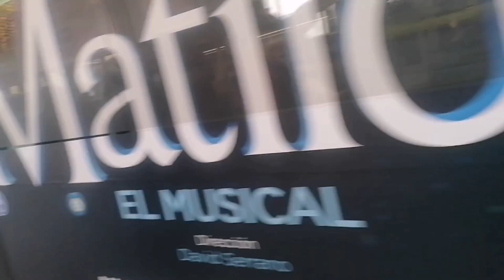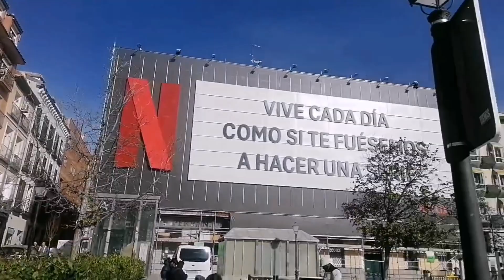Sumakay tayo ng Bus / Elvie Diaries Vlog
Pumunta ako sa piso ng pinsan ko kararating nila galing pinas at sumakay ako ng Bus hindi ako naglakad.